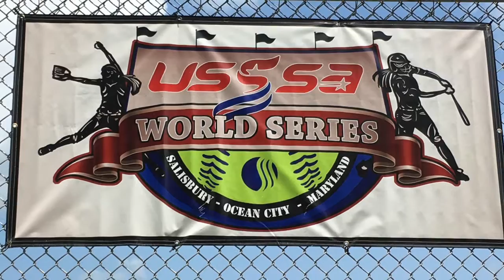2016 USSSA Opening Ceremony Stafford Stealth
2016 USSSA Opening Ceremony Stafford Stealth